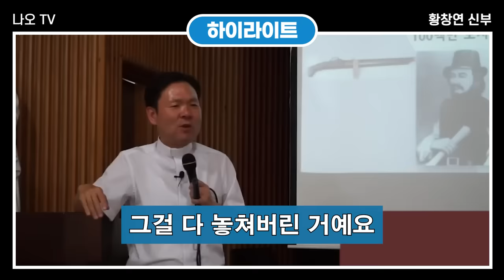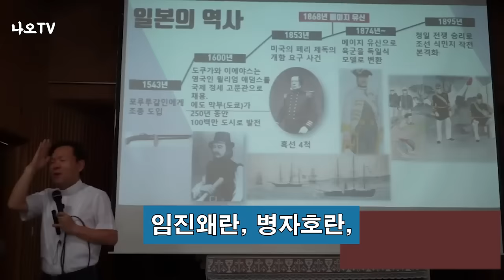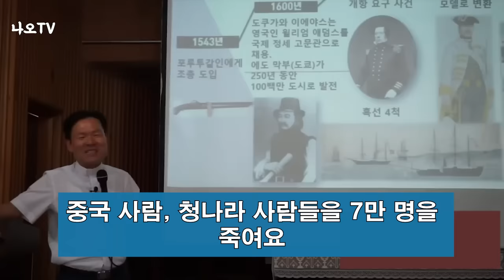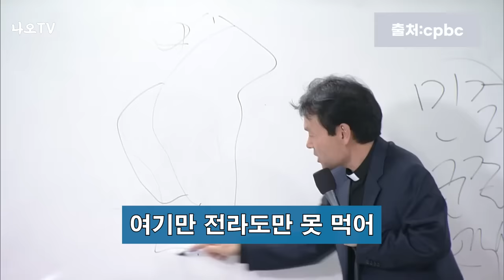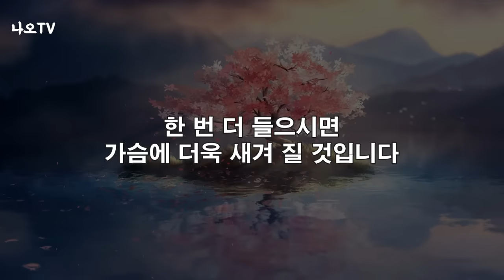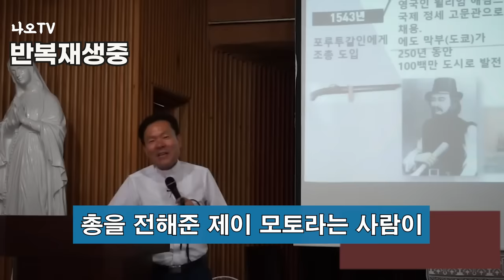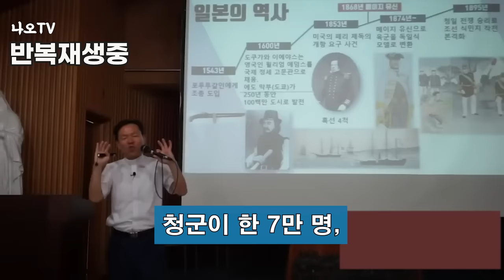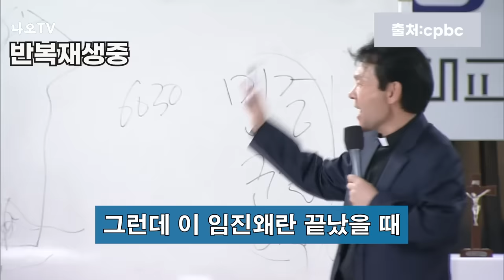조선이 일본 때문에 망했다고? 더 중요한 부분은... l '조선' 이란 나라가 사라질 수 밖에 없었던 이유 l 일본 역사강의 5부 l 황창연 신부님 최근 강의 l 인생철학 l 강연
일본의 역사 강의 5부입니다.
감사합니다.

🕐 타임라인 🕐
00:00 하이라이트
02:08 황창연 신부님 행복특강
01:12:39 나오티비 견해
01:13:05 반복재생